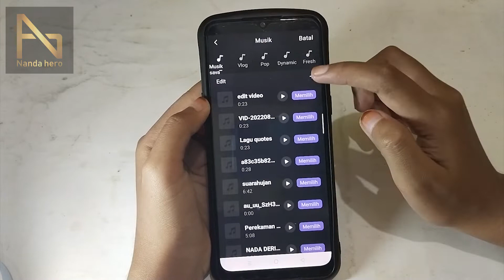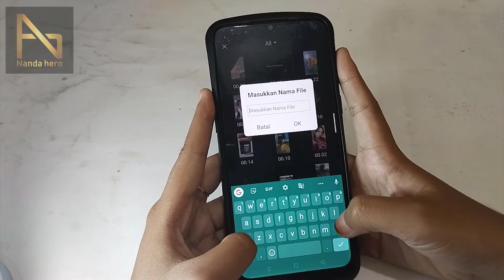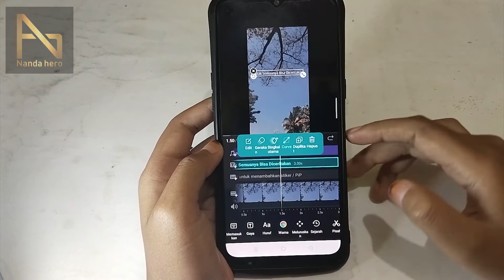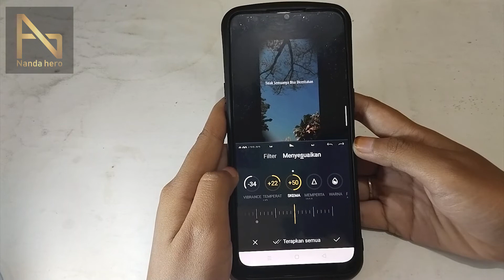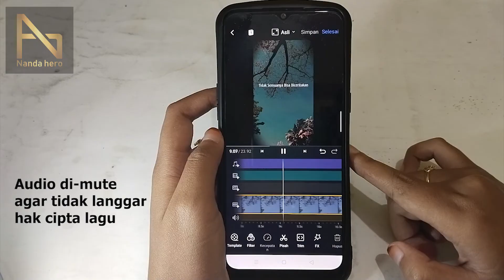Cara Membuat/Membikin Video Quotes di VN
Cara Membuat/Membikin Video Quotes di VN - Aplikasi VN Video Editor ini bisa anda manfaatkan untuk membuat kutipan bagus dan keren.